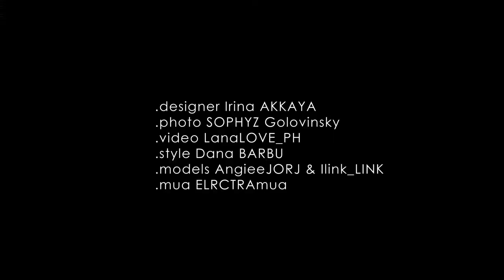Fashion Photo shooting, Romania Bucharest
This autumn I photographed a new collection of coats
The designer is talented Irina Akkaya
Photoshooting was in the middle of town Bucharest

All team:
.designer Irina AKKAYA
.photo SOPHYZ Golovinsky
.video LanaLOVE_PH
.style Dana BARBU

.models AngieeJORJ & Ilink_LINK

.mua ELRCTRAmua